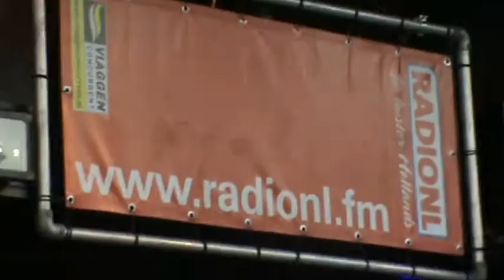Wesley Klein - Een mooi dag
@ Hengelo, 03/Juni/2011

Nacht van Hengelo 2011